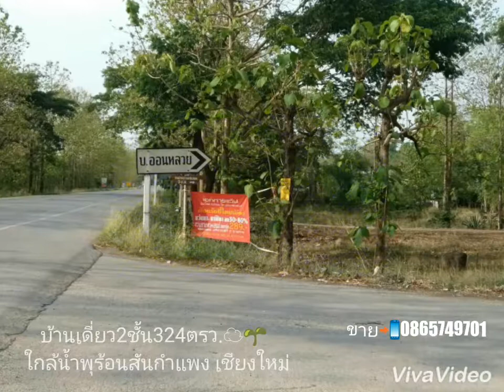SALE ขายบ้านเดี่ยว2ชั้น324ตรว. ใกล้สนามกลอฟไฮแลนด์แอนด์สปา/น้ำพุร้อนสันกำแพง เชียงใหม่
SALE ขาย บ้านเดี่ยว2ชั้น 4ห้องนอน4ห้องน้ำ

สนใจมีบ้านพักตากอากาศที่เชียงใหม่มั่ยคะ?
✔ใกล้น้ำพุร้อนสันกำแพง
✔ใกล้เซ็นทรัลเฟสติวัล
✔ใกล้สนามบินเชียงใหม่
✔ไปจากกรุงเทพฯถึงบ้านนี้ก่อนเข้าตัวเมืองเชียงใหม่✨

บ้านพักอาศัยพร้อมที่ดิน อยุ่บนเนินด้านหลังเป็นเขา โปร่ง โล่ง วิวธรรมชาติ ไม่มีสิ่งปลูกสร้างอากาศดีมาก ห่างทางหลวงชนบท1317 เพียง100เมตร หน้าบ้านติดถนนบ้านสหกรณ์2 ต.บ้านสหกรณ์ อ.แม่ออน เชียงใหม่

บ้านพักอาศัย2ชั้น ขนาด4ห้องนอน 4ห้องน้ำ 2ห้องครัว พร้อมโรงรถสำหรับจอดรถ2คัน อยุ่ในพื้นที่สีเขียว มีโฉนดที่ดินพร้อมโอนกรรมสิทธิ์

ขายราคา=4,100,000บาท=

สถานที่สำคัญใกล้เคียง:
-โรงเรียนบ้านสหกรณ์
-ถ้ำเมืองออน
-โรงพยาบาล/อนามัยเขต
-น้ำพุร้อนสันกำแพง
-สนามกลอฟเชียงใหม่ไฮแลนด์กอลฟแอนด์สปา

KnPproperty
Line id. chatpear